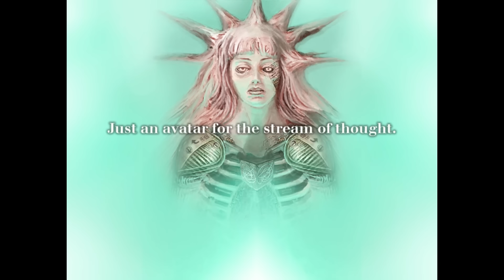Como salvar a todos con Abella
Ni que me lo rueguen nunca dejare escapar a Caligura